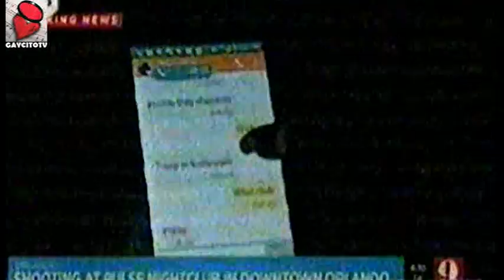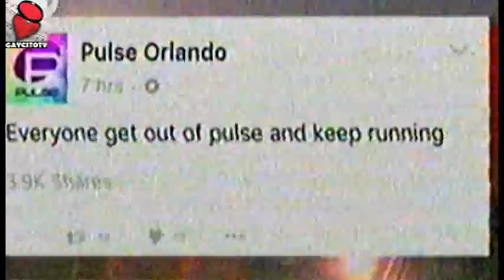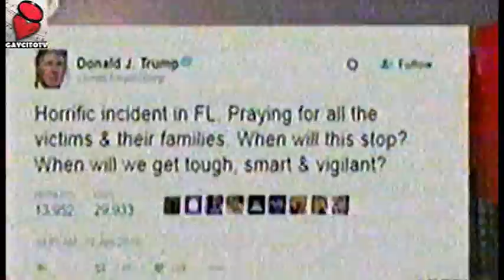Ataque terrorista en discoteca gay en Orlando (EE.UU.)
Fuente/Origen: CUARTO PODER.

Saludos.